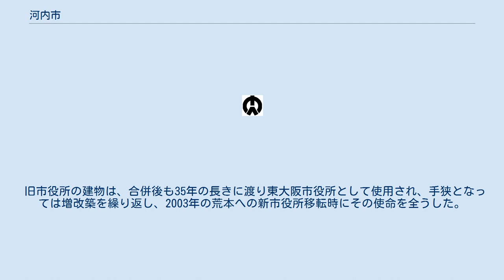河内市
河内市（かわちし）は、かつて大阪府にあった市。
現在の東大阪市中部にあたる。
 1955年（昭和30年）1月15日に、中河内郡若江村、玉川町、盾津町、英田村、三野郷村が合併し、大阪府下で20番目に市制を施行して河内市が誕生した。
 市役所は現在の東大阪市稲葉1丁目に置かれていた。
 1955年（昭和30年）2月1日、旧三野郷村地域のうち福万寺地区と上之島地区が当市から八尾市へ編入された。
 1967年（昭和42年）2月1日に、布施市、枚岡市と合併して東大阪市となり、若江岩田駅近くにあった旧河内市役所は東大阪市役所となったが、その後荒本駅付近に移転した。
 旧市域はおおむね大阪中央環状線の東から恩智川付近にあたる。
 市名は河内国に由来。
盾津町のうち旧東六郷村、英田村、三野郷村は加えて河内郡の旧郡域でもあるが、他は若江郡の旧郡域となる。
大阪府の代名詞である摂河泉のうち最初に旧国名をそのまま名乗る市として誕生したが、12年という短命に終わった。
つまり、1956年（昭和31年）9月1日に和泉市、1966年（昭和41年）11月1日に摂津市が誕生し、当市が消滅するまでのわずか3ヶ月間ではあるが、摂河泉3市が揃っていた時期がある。
 旧市役所の建物は、合併後も35年の長きに渡り東大阪市役所として使用され、手狭となっては増改築を繰り返し、2003年の荒本への新市役所移転時にその使命を全うした。
現在でも警察（河内警察署）と郵便（河内郵便局）は旧市域を管轄している。